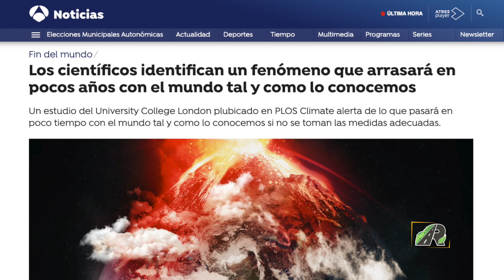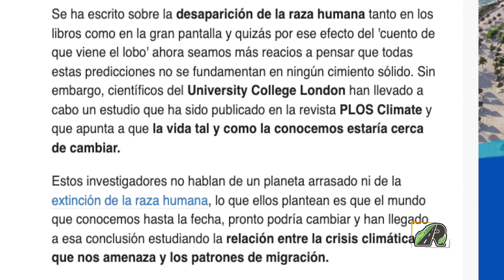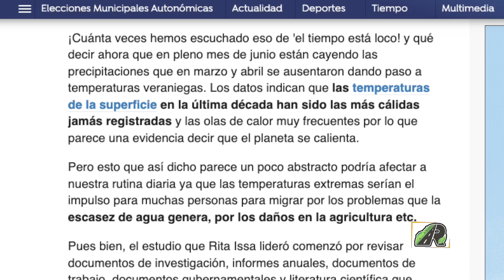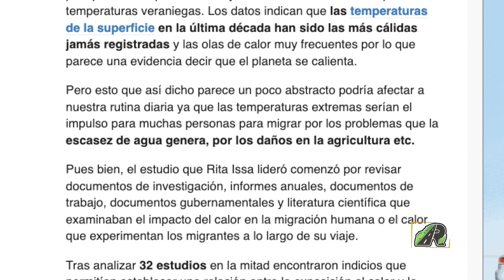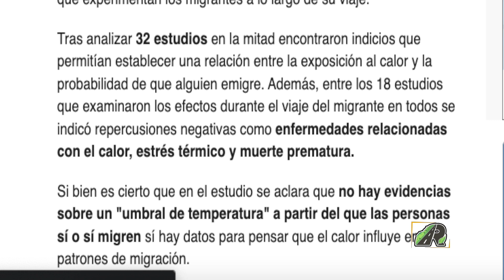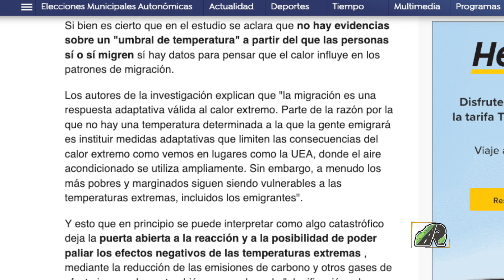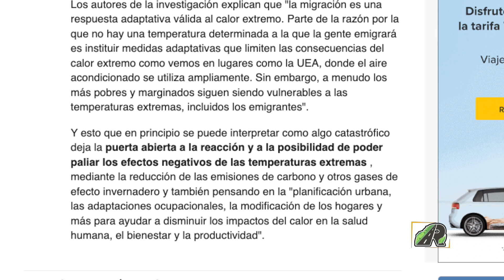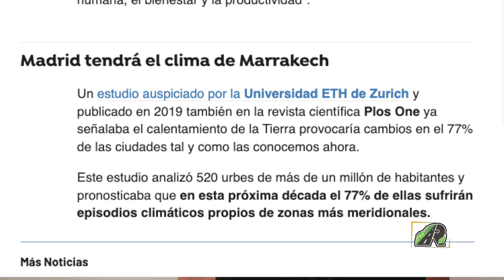Los Cientificos identifican fenomeno que arrasara en poco timepo con el mundo!